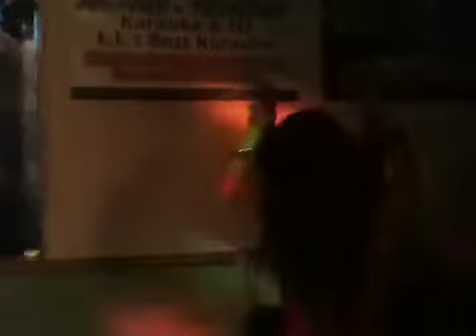Sassy Temptress @ Circus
Sassy Performing complicated by Rihanna at the lizard lounge